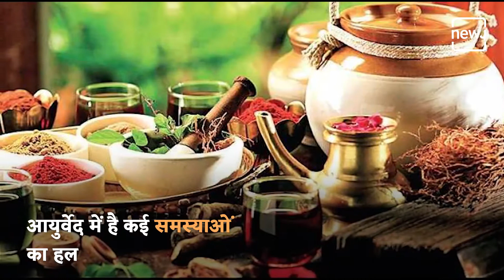Ayurvedic Tips For Chronic Pain At Home | रसोई में छिपे हैं शारीरिक दर्द के ये आयुर्वेदिक नुस्खे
People have used essential oils, herbs, and alternative therapies as natural pain relievers for hundreds of years. Researchers have not fully explored these options, but some evidence suggests that certain remedies can help, and that many people find them useful. In this article, we discuss 12 natural pain relievers and the science behind them.

क्‍या कभी ऐसा हुआ है कि आपको बुखार हुआ हो और मां ने कोई काढ़ा बना कर पिलाया हो, जिसे पीते ही आप ठीक हो गए हों यकीनन हुआ होगा. भारतीय परिवारों में दवा से ज्‍यादा नुस्‍खे आजमाए जाते हैं, आयुर्वेदिक नुस्‍खे. NEWJ धरोहर पर देखिए घर में अपनाएं जाने ववाले घरेलू नुस्खे.

𝐖𝐞𝐛: 𝐡𝐭𝐭𝐩𝐬://𝐰𝐰𝐰.𝐭𝐡𝐞𝐧𝐞𝐰𝐣.𝐜𝐨𝐦